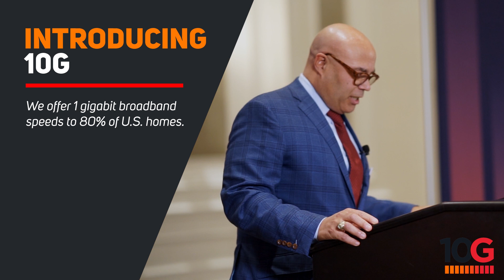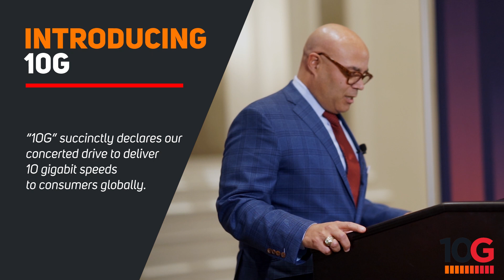Introducing 10G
On January 9, 2019 at CES2019, NCTA CEO Michael Powell, CableLabs CEO Phil McKinney, Comcast CTO Tony Werner and Cox President Pat Esser hosted The Future of the Broadband Network, a breakfast and moderated panel discussion. The packed room featured a host of CableLabs member companies, as well as reporters.

To learn more about the 10G platform and the technologies behind it,